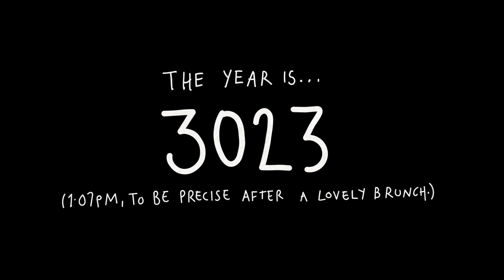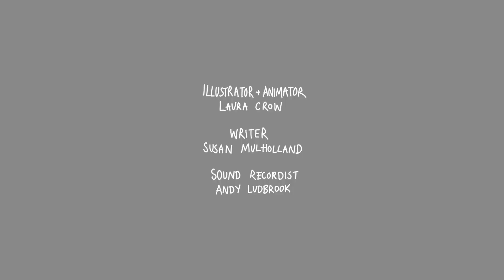Angel of the North's 25th Birthday - I am home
Two of Digital Voice's regular artists, illustrator Laura Crow and writer Susan Mulholland worked with members of the Gateshead Art Diamonds on a digital animation dedicated to the Angel.

Susan describes how they started to generate ideas:

"The Angel evokes lots of feeling and memories, particularly when you live in the North East and we were keen to capture that, first asking 'What does it mean to you?'. Then we compiled facts, my favourite was that the wings are on a slight angle so as to give the impression of an embrace - just lovely!"

These ideas were then turned into a short script which described how the Angel might feel about its 25th birthday. The next stage was to create a storyboard of image ideas that Laura could then use to animate their narration as well as everyone trying their hand at digital drawing. The resulting film is a love-letter to the Angel, a recognition of its significance in the North East and beyond and a fitting birthday tribute.